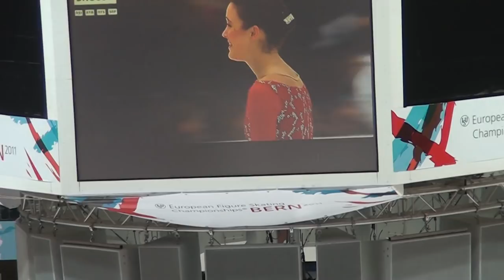Karina Johnson 2011 European Figure Skating Championships, Senior Ladies Long Program,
2011 Senior Ladies Long Program for the European Figure Skating Championships in Bern, Switzerland